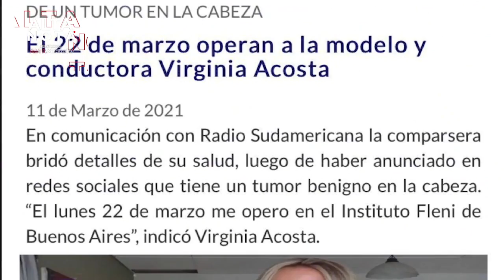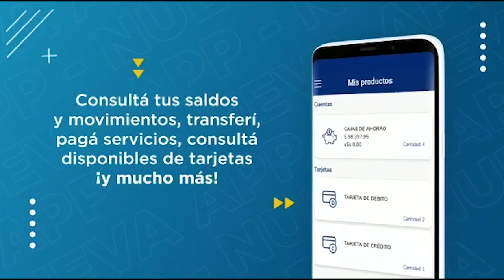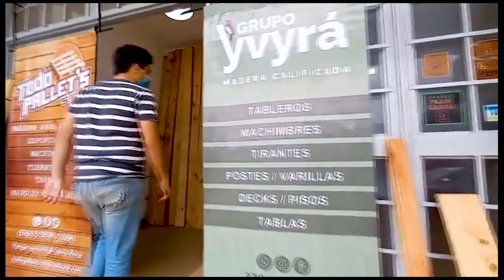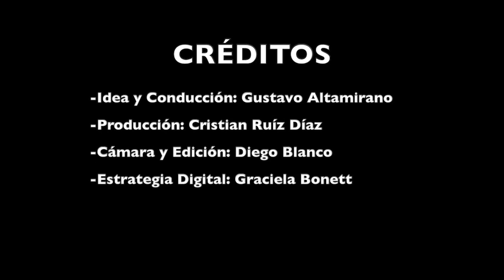Virginia Acosta, de la chica influencer a luchar contra un tumor cerebral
Virginia Acosta es la protagonista de nuestra Alta Nota. Habló de su vida, su familia, su salud y los momentos más difíciles que le tocó atravesar tras la cirugía de alto riesgo.

Respondió las fuertes críticas que recibió tras darse a conocer el acompañamiento del Ministerio de Salud en el procedimiento médico y dijo “respeto a la gente que no le guste que se haya salvado una vida”.

Imperdible nueva entrega de altanota